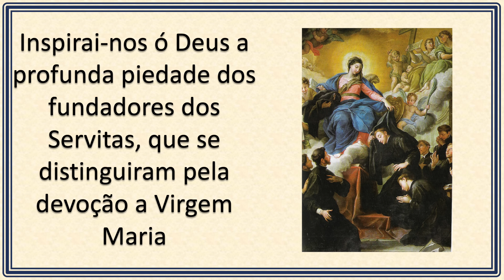Os 7 Fundadores dos Servitas - (17/02)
Igreja ao fundo: Igreja de São Francisco Xavier em Nova York (EUA).